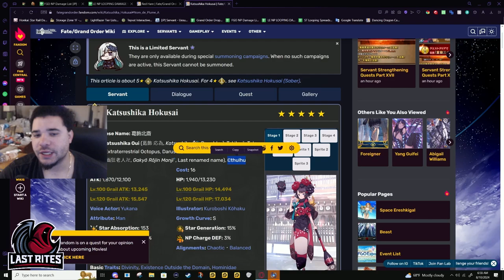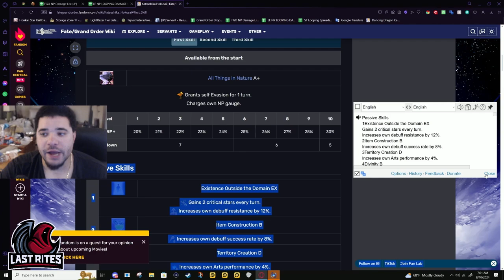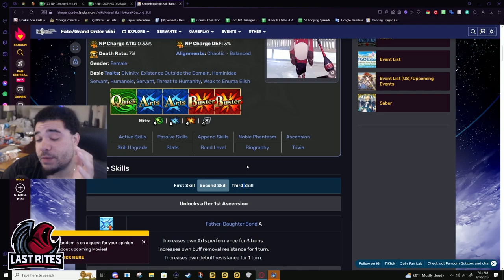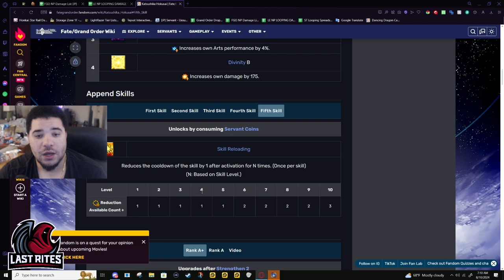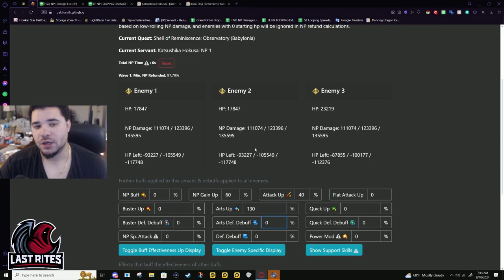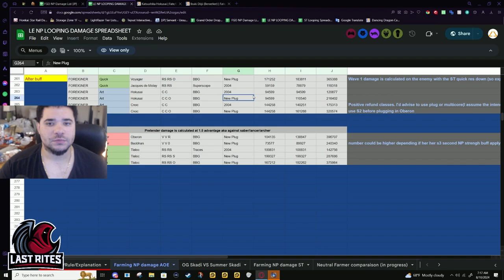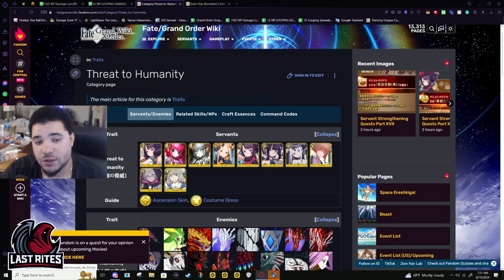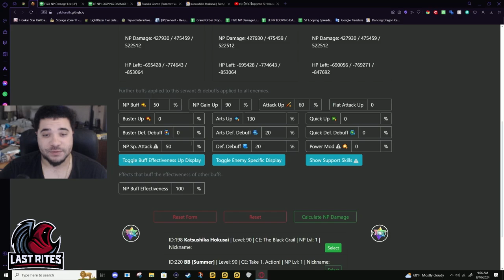Katsushika Hokusai - Drowning Enemies in Madness *Bugged*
Hokusai absolutely needed this buff, and boy is this gross. I think I said previously that I wanted NP Gain on Her NP, I think I might have asked for Ramp up, but I will take this any day of the week. The way her 3rd skill worked, it almost never came up in Farming, unless you didn't defeat your enemy.

Right now  Hokusai's 3rd skill is proc'ing before damage with NP. This is  yielding a much higher damage output. Thank you Xnaya to bring this to people's attention. If this is eventually Fixed, or becomes a feature, I will rename this video or replace it with Hokusai should function.